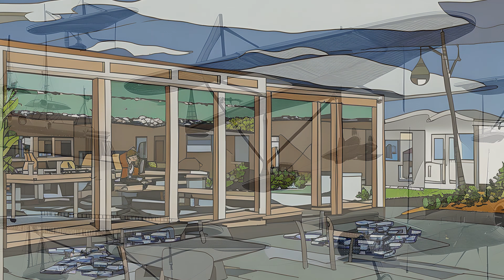r/PettyRevenge REVENGE IS ICE CREAM #238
Get ready for a hilarious ride as I bring to you the funniest revenge stories! Watch as our authors share their most outrageous and comedic tales, from silly pranks to clever paybacks, these stories will leave you in stitches. So sit back, grab a snack, and enjoy the show! Discord

Many thanks to the following:

Stories & Timestamps:
1. 0:00
2. 3:45
3. h 6:56
4. 12:20
5. 16:28
      Outro. 19:34